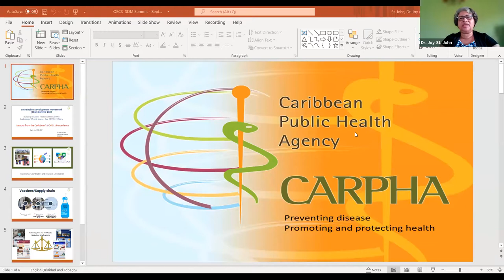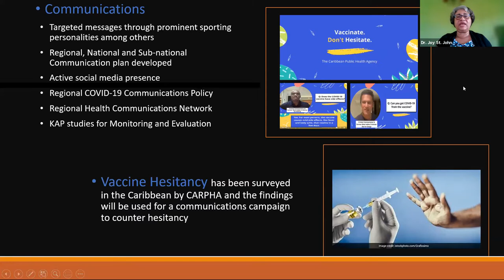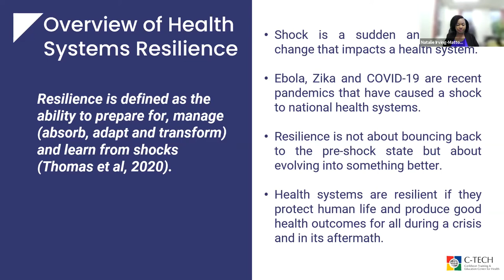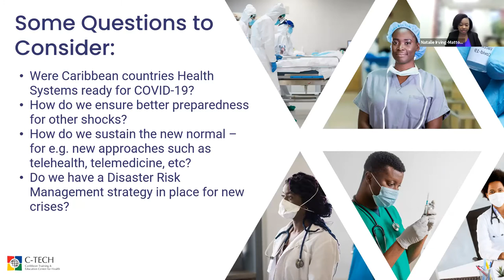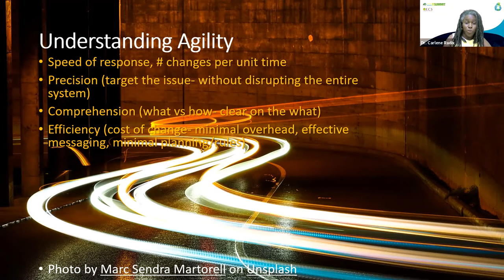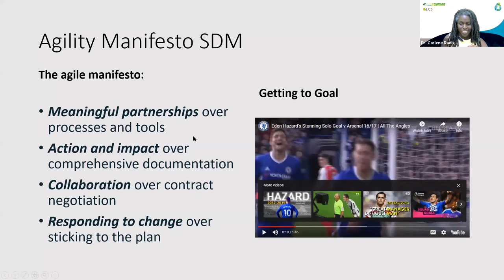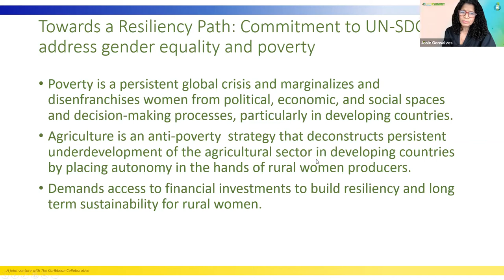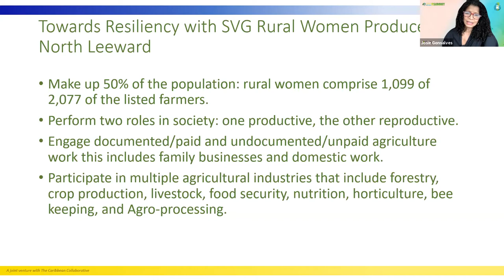SDM2021: Resilient Health Systems in OECS Countries What it takes - Our COVID-19 Story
The Sustainable Development Movement Summit creates an exciting space, where Senior Government Officials, Industry and Sector Leaders, Global Entrepreneurs and Civil Society converge over two days.